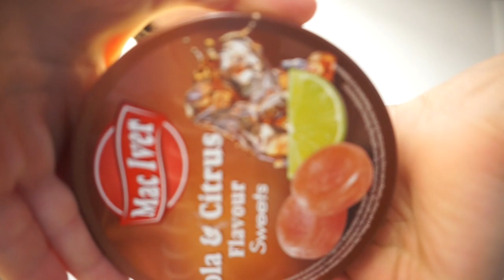10 000 Subscribers! Vi kjører vannskuter/ hjemreise/ Gran Canaria vlog #4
Da var siste del av Gran Canaria vloggen ute. Det har vært en utrolig gøy ferie! i denne vloggen kjører vi vannskuter for og feire 10K.

ofte stilte spørsmål:
Hvor gammel er du? : jeg er 17 år / født i år 2000

Hvor bor du? : jeg bor i Sokndal

Hvilket kamera bruker du?: bruker Sony a5000

Har du lyst og sende meg fanpost? :
Skogliveien 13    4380 Hauge i Dalane